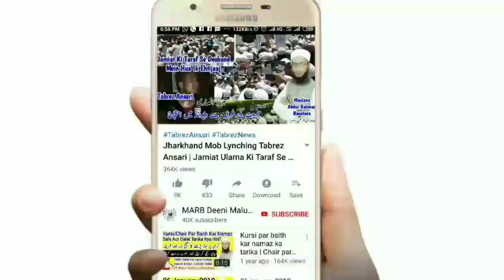Sunnat Namaz Padhne Ki Niyat Or Sahi Tarika | 2 & 4 Rakat Sunnat Namaz Kaise Padhe | سنت نماز | MARB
Sunnat Namaz Padhne ka tarika kya hai or sunnat namaz ki niyat kaise kare, 2 rakat sunnat namaz ya 4 rakat namaz sunnat namaz kaise padhe kaise ada kare, sunnat namaz ka sahi tarika kya hai sunnat namaz ka full tareeqa new bayan by Mufti Abdur Rahman Banahara MARB Deeni Malumaat YouTube Channel

2⃣ WhatsApp Par Ham Se Judne Ke Liye Aap Apne WhatsApp Number Se Hamare WhatsApp Number Ko Apna Naam Aur Mukammal Adress Ke Saath Add Likh Kar SMS Send Karen,

3⃣ Koi Sawal Yani Masla Masaail Puchna Ho To Aap Comment Ke Zarya Puch Sakte Hain Ya Mufti Sahab Ke Number Par Call Kar Ke Puch Sakte Hain,

4⃣ Channel Ke Bare Mein Kuch Batana Ho Ya Aap Apni Video Dalna Chahte Hain To Rabta Kar Sakte Hain,